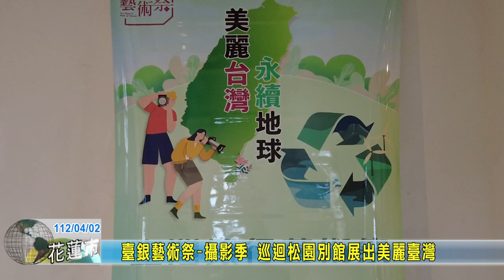20230402 05 臺銀藝術祭 攝影季 巡迴松園別館展出美麗臺灣